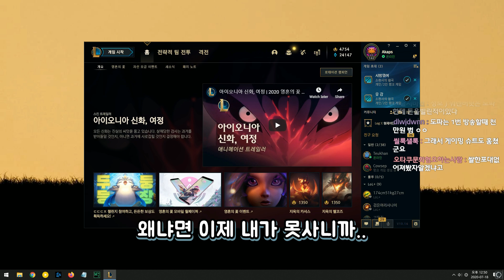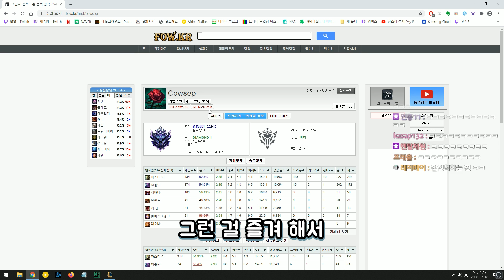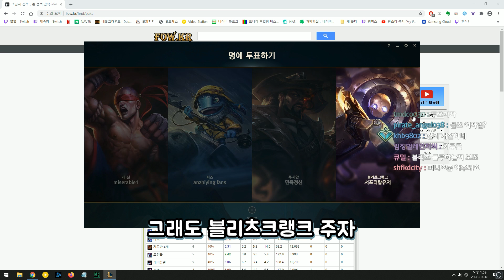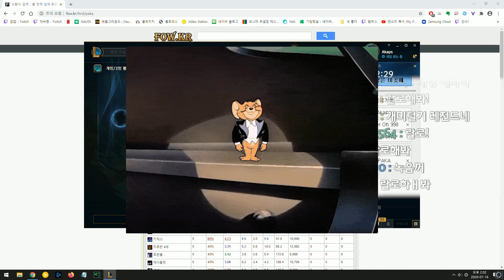탑 베인 vs 탑 칼리스타